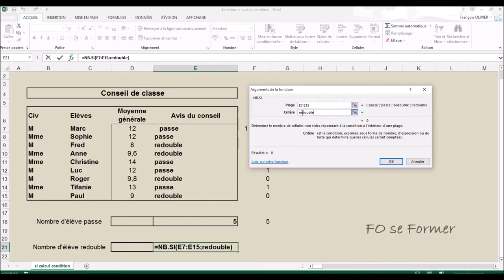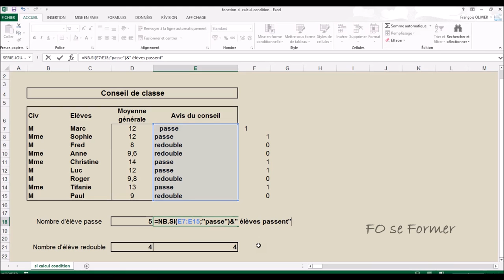Excel : Fonction NB.SI()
Voici une fonction super sympa à utiliser au vue de ce que je vois en entreprise et que peu de personne utilise !

00:00 Introduction
01:30 Réalisation d'une fonction SI()
02:27 Quand utiliser la fonction NB.SI()
04:08 Calculer le nombre de fois qu'un mot est utilisé dans une colonne
06:02 Calculer le nombre de fois que je suis supérieur ou inférieur à un nombre
07:24 Allez plus loin en ajoutant du texte aux résultats